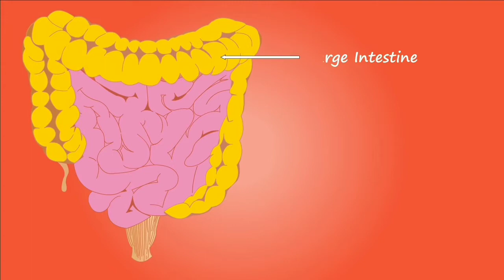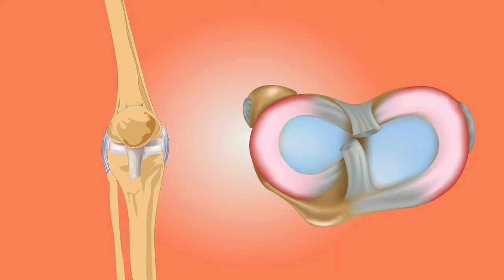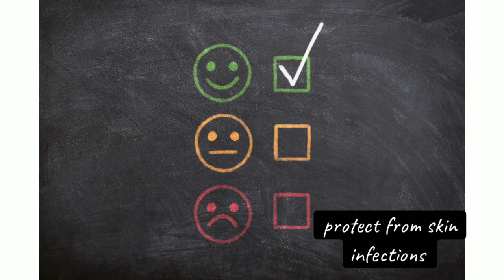Apple cider vinegar benefits ||ACV health benefits ||Apple cider vinegar for weight loss ||ACV uses